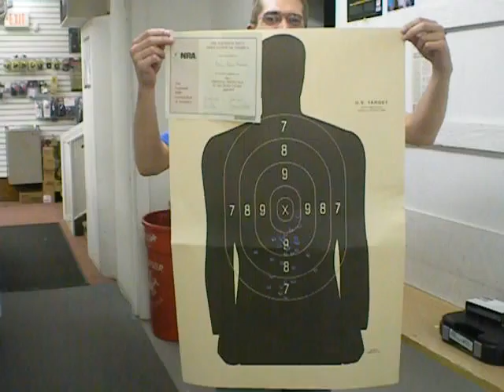Detroit Michigan CCW Class Student Video Testimonial #75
- A student shares his thoughts about our Personal Protection Class.